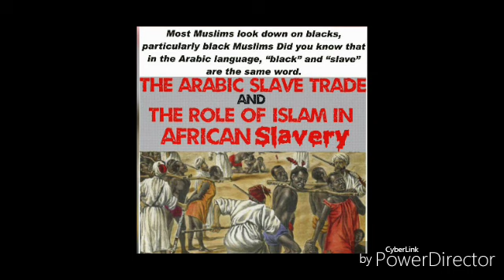ARABS: the TRUE Mortal Enemy of Africans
Arabs enslaved Africans from the 6th century until today. Arabs used intermarriage, false alliances and the Islamic religion to conquer Africans over and over again.